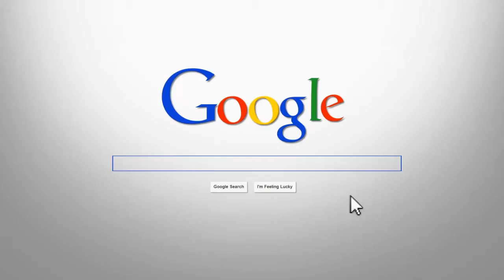Irish Fest Insider - Group Events 2013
Our Insiders, Craig and Erin, tell us about group events that can be held at Kansas City Irish Fest.